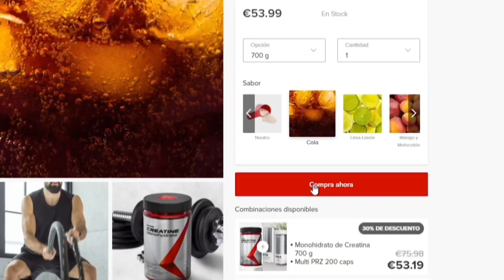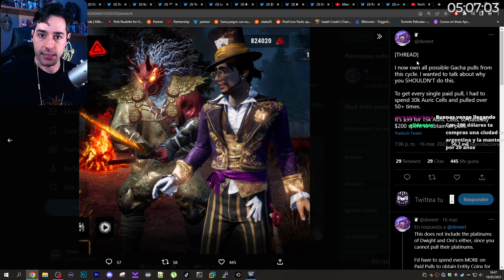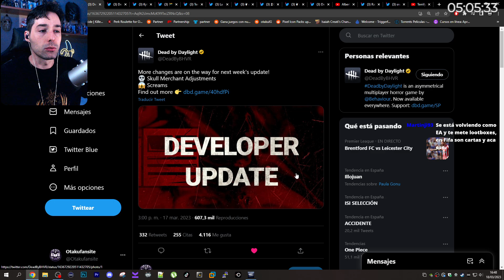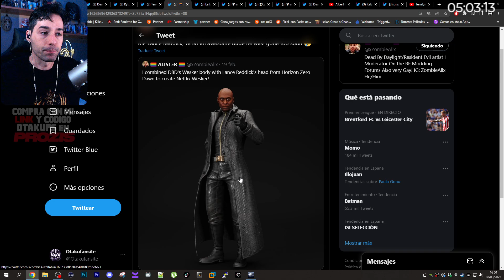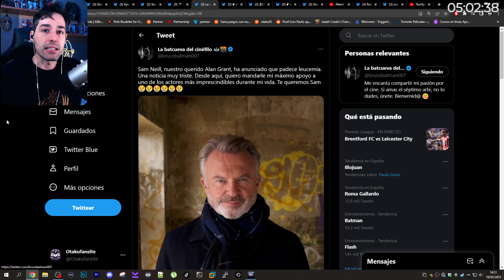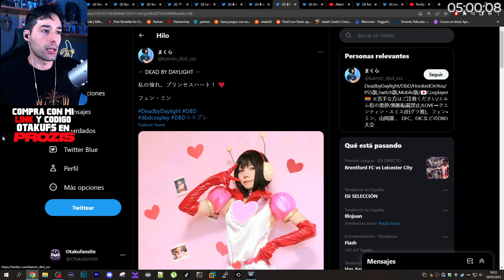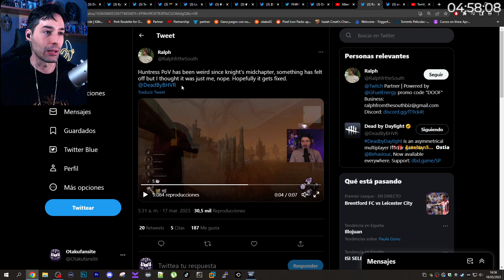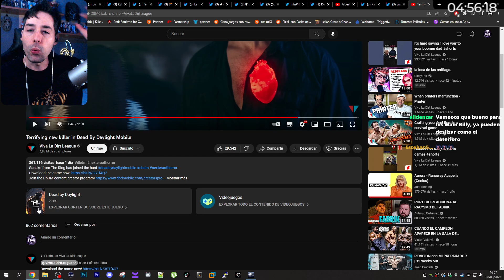DBD MOBILE NO ES TAAAN CARO, NUEVAS SKINS FILTRADAS, FOG DE MOBILE Y TRISTE DESPEDIDA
🎮 Instant Gaming ➡️ Compra con mi link para apoyarme
💪 PROZIS ➡️ y usa el código OTAKUFS
👕 Pampling ➡️ Código OTAKUFS para un REGALAZO!

🥰 Gracias por acompañarme un día más consumiendo mi contenido de YouTube, no tengo palabras suficientes para agradeceros 🙏 el apoyo de cada visualización, like, comentario y suscripcion de cada vídeo que subo a este humilde canal 😇, seguiré esforzándome por conseguir ser parte del programa de partners de Dead By Daylight 💪🥰